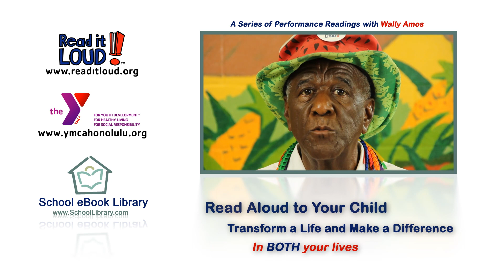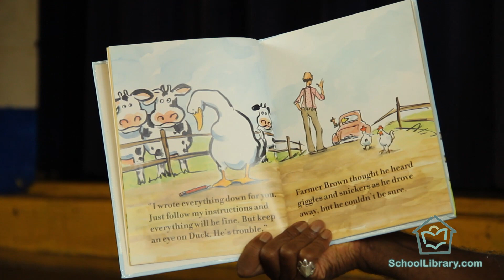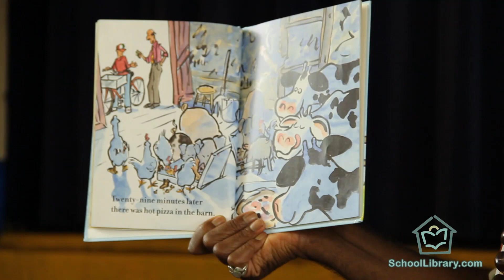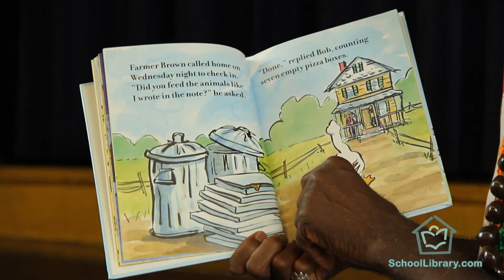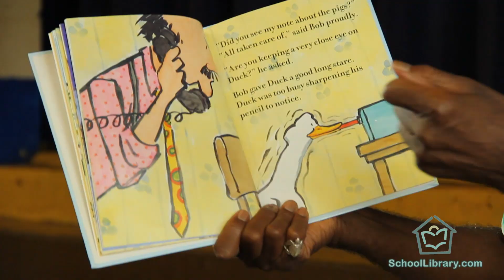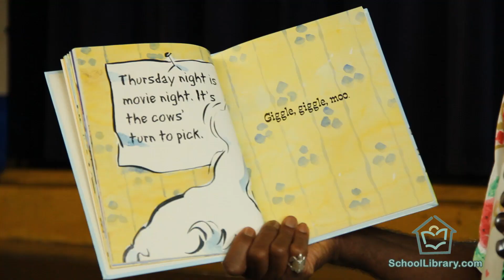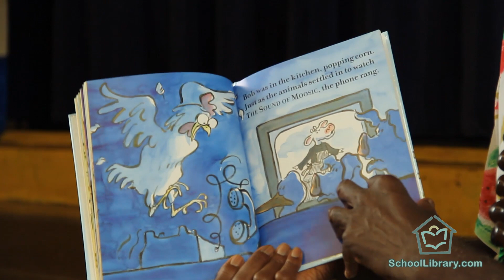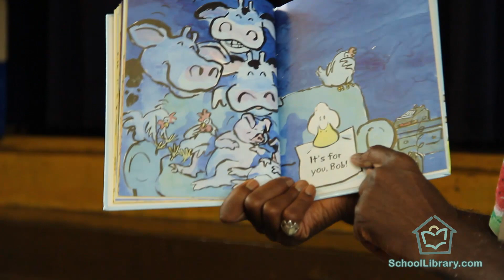Giggle, Giggle, Quack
Giggle, Giggle, Quack read by Wally Amos.

A mission centering around a simple message.
Take at least 10 minutes at the end of your day to read together.